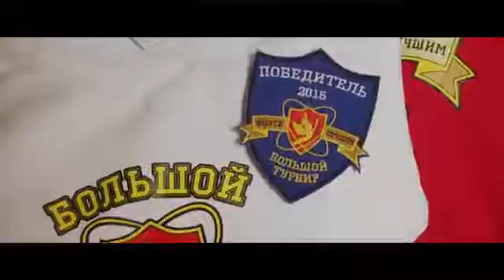Традиции "Большого Турнира"